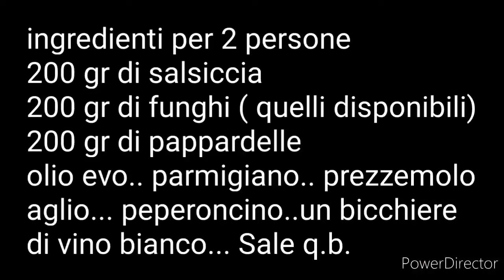Pappardelle con funghi e salsiccia